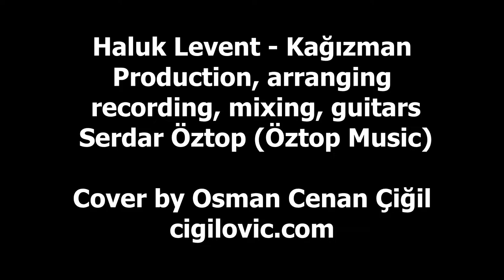Haluk Levent Kağızman Cover (Turkish Folk Song)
Haluk Levent Kağızman cover from the album Arkadaş

Haluk Levent (Vocals)
Serdar Öztop (Guitars)
Burak Kulaksızoğlu (Bass)
Arbak Dal (Drums)

by Osman Cenan Çiğil 2021 cigilovic.com ©